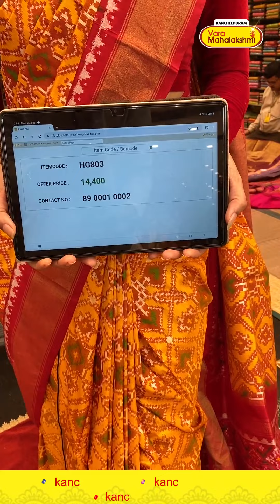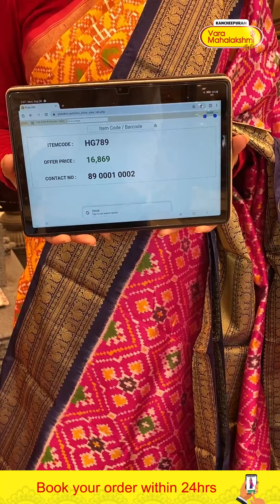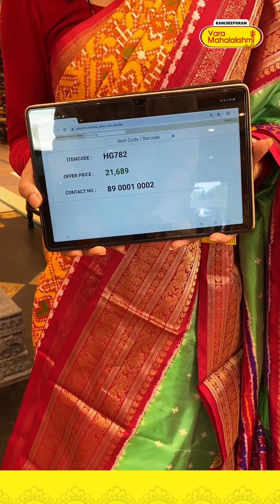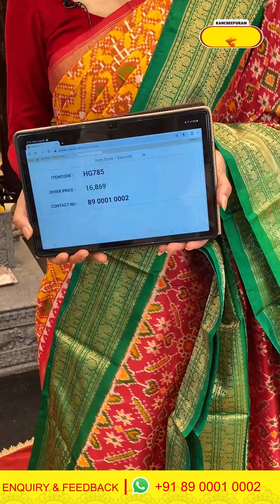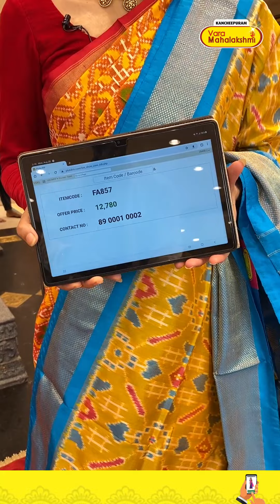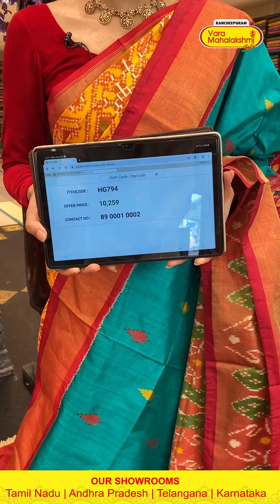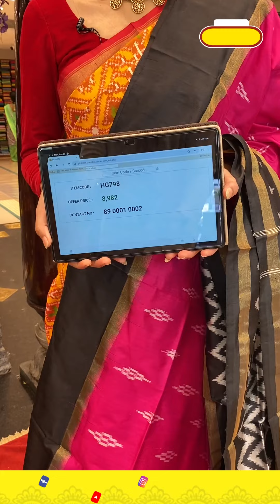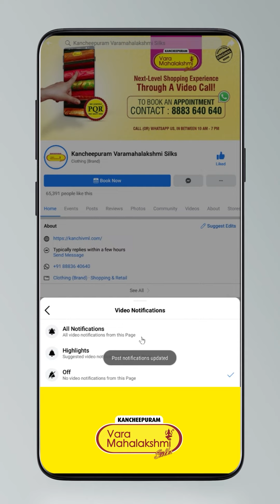Ikkat and Pochampally Sarees | Offer VALID FOR 24HRS ONLY | Kancheepuram Varamahalakshmi Silks